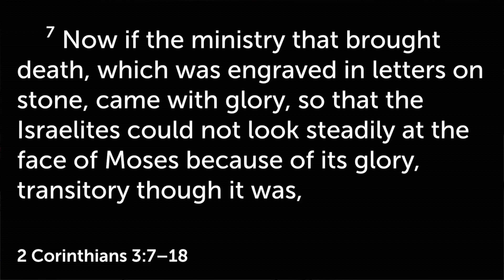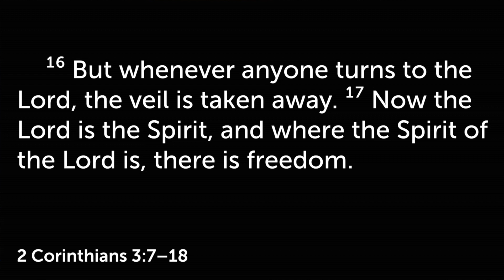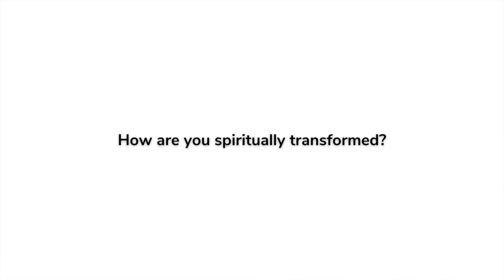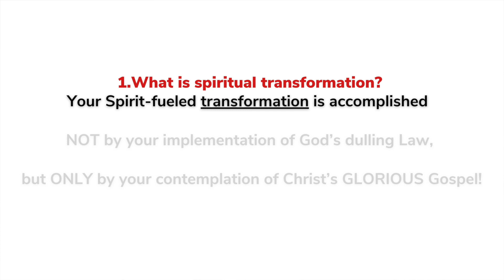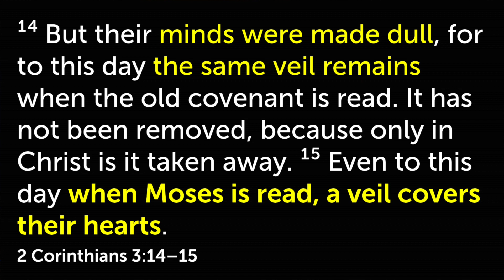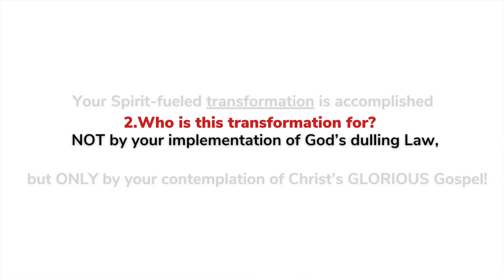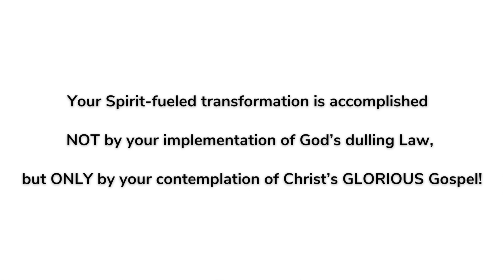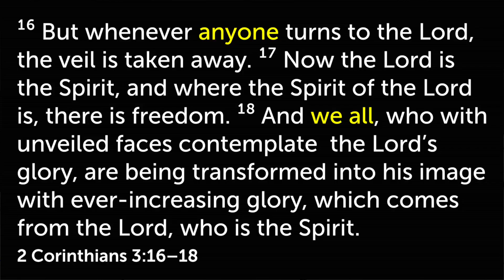Transformation Uncovered: A Sermon on 2 Corinthians 3:7-18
How are you spiritually transformed? Find out what Scripture has to say in this week's sermon.

Visit TheWayChurchVA.com to learn more about The Way Church in Fredericksburg, VA!